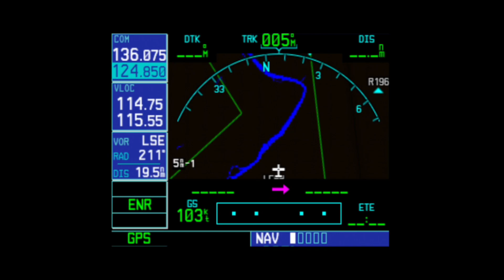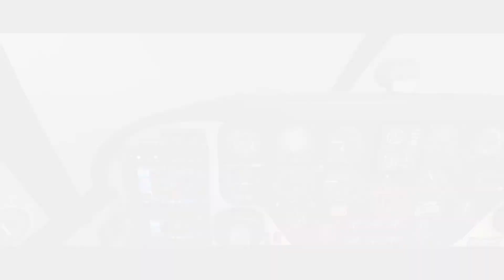LFHH 🇫🇷 LFKX | PA24 A2A | MSFS